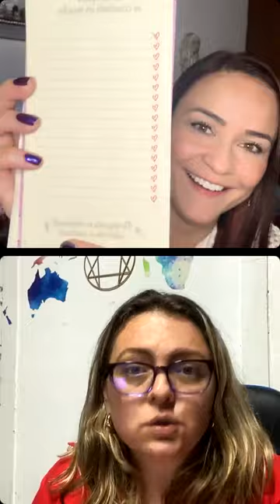LA NOCHE OSCURA DEL ALMA Características de ese momento revelador de tu gran potencial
Características de ese momento revelador de tu gran potencial, la vida está lista para contribuir a tu expansión de consciencia desde tus verificaciones.

Los resultados que en este momento son negativos en tu vida, solo te llevan siguiente nivel 💓

Escribe DESPERTAR en comentarios y únete a la master class gratuita que haremos @gonzalogallog Caro @crezenconsultoria y yo @lilianalopeztv el 17 de junio por zoom “9 PASOS PARA TU DESPERTAR DE CONSCIENCIA”